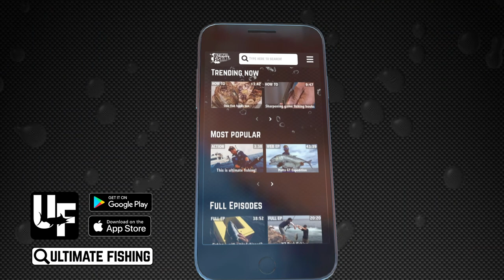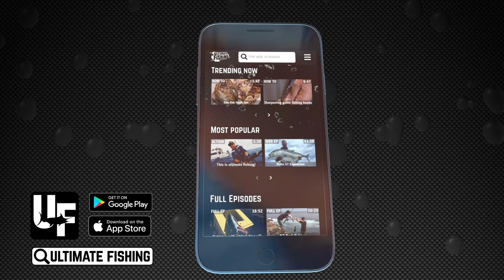Back to Basics Livebaiting for Marlin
Matt Watson has an important guest on the boat, and he has to get him a marlin. So he goes back to basics and uses a tried and true technique, targeting marlin with live baits.